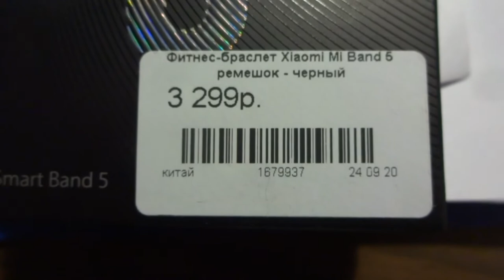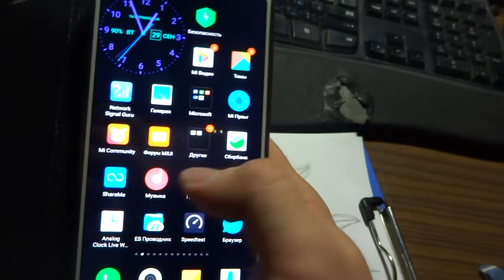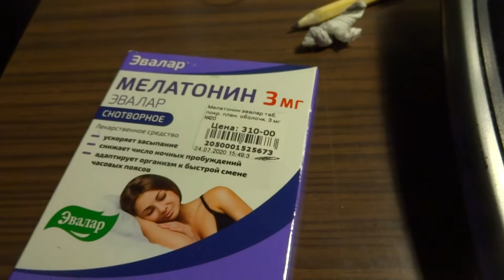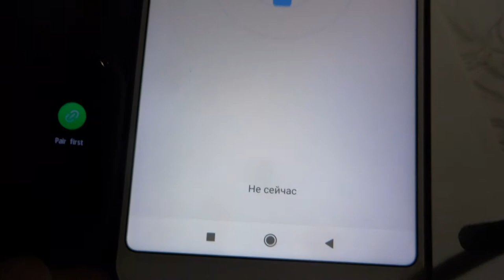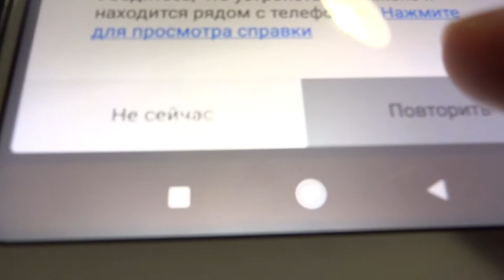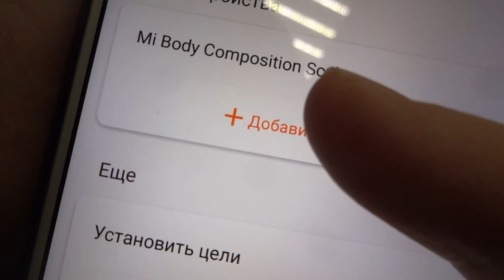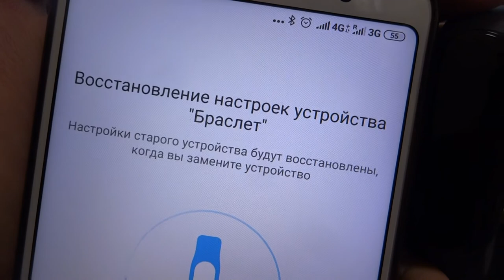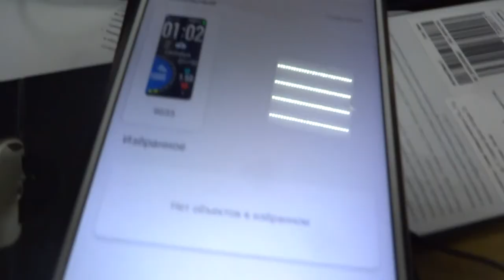2020-09-29 Mi Band 5 браслет